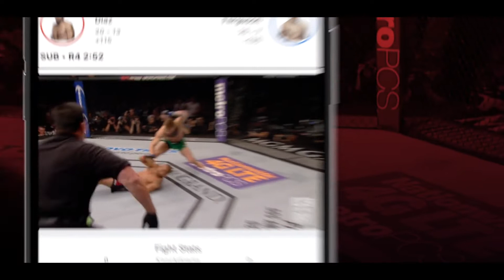Joe Henle on the next generation at Tiger Muay Thai, fighting after 4 years away & more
Tiger Muay Thai head coach Joseph Henle joins The AllStar's John Hyon Ko to discuss returning to fighting after 4 years with a finish victory, coaching the next generation at Tiger, changes being made at the facilities and more.